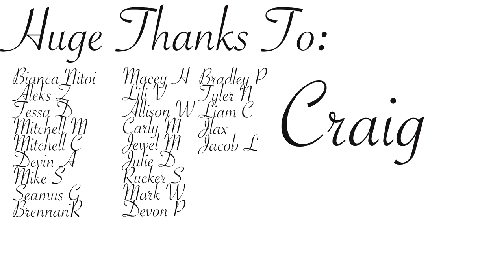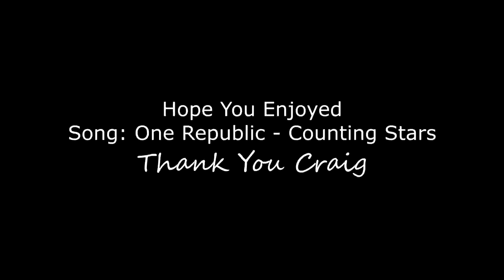Counting Stars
Today marks 10 years of unicycling and although i dont have a ton of "skills" to show for it, its been a wicked ride and here is a video comprised of some old un finished footage from 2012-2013.

There are a few cliff jumping clips cause I didnt have any more unicycling ones to fill in some dead space.

Thank you to everyone whos been at my side for the past little while and I hope you enjoy!